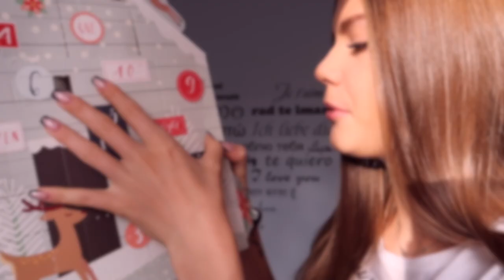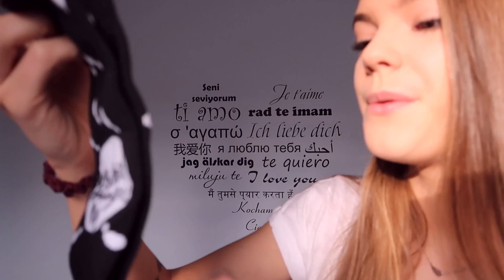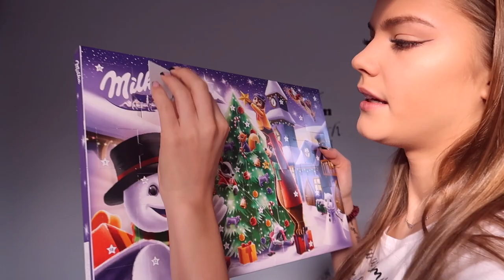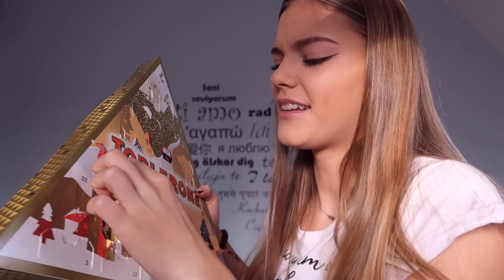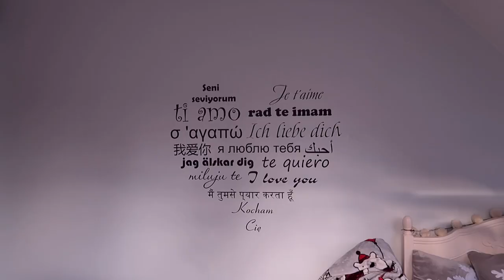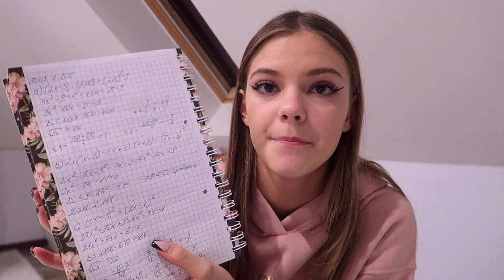JAK WYGLĄDAJĄ MOJE ZAJĘCIA POLE DANCE? - VLOGMAS #15 2020🎅🏽❤️